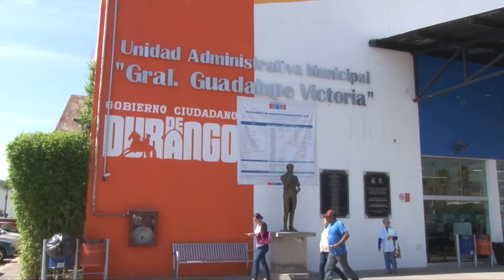PROFESIONALIZARÁN A SERVIDORES PÚBLICOS | 15 JUNIO 2018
Minka Hernández, regidora panista, dio a conocer que ya se iniciará con la profesionalización de los directores y sub directores del ayuntamiento.